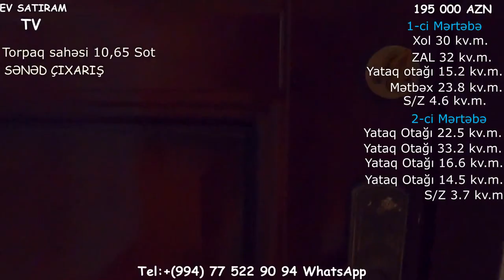SARAY QƏSƏBƏSİNDƏ 11 SOTDA ÇIXARIŞLI TƏMİRLİ BAGLI BAXÇALI EV SATILIR/Недвижимость в Бакy